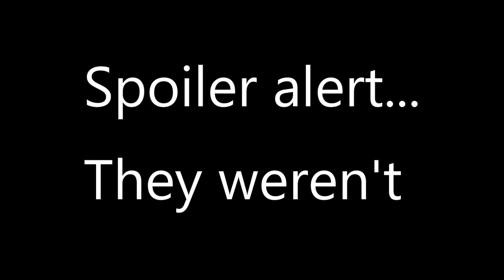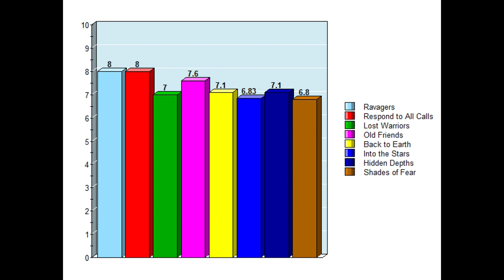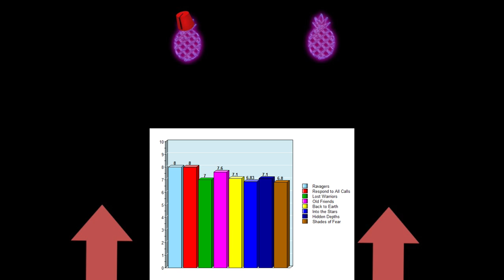The Ninth Doctor Adventures: Hidden Depths & Shades of Fear | Pineaaronapple Review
Can't believe they announced season three the day after I finished writing this!

TIMECODES
Intro - 0:00
Seas of Titan - 0:21
Lay Down Your Arms- 1:48
Flatpack - 2:53
Colour of Terror -  4:50
The Blooming Menace - 8:00
Red Darkness - 10:17
Final Score/Outro - 13:01